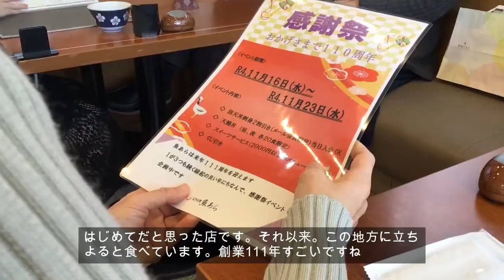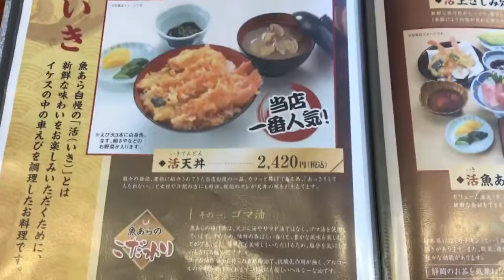人生、最高コスパ評価をつけた活えび天丼に母を同伴する。